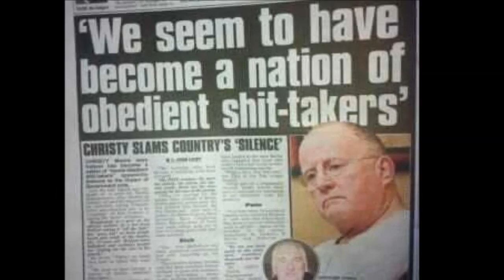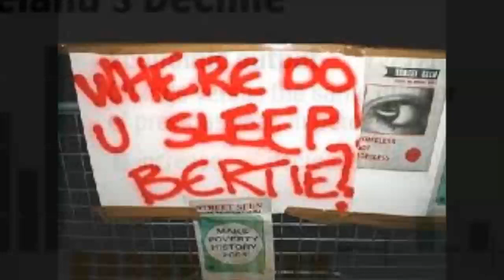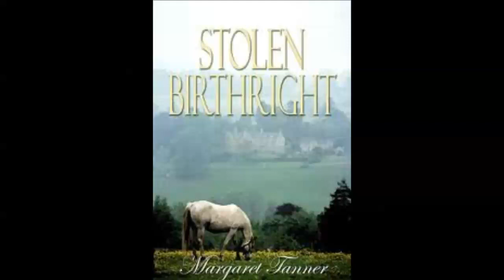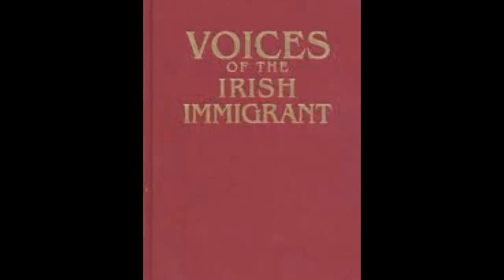living in australia video demo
a song about the youth of ireland immigrating in modern times